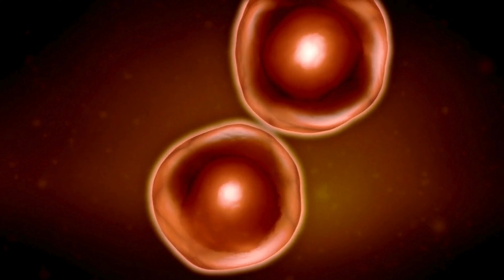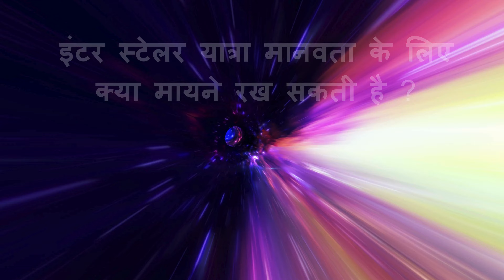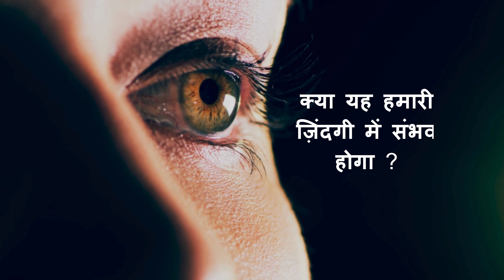प्लाज़्मा ऊर्जा और इंटरस्टेलर यात्रा: भविष्य की ओर एक क्रांतिकारी कदम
इस वीडियो में, हम जानकारी देंगे प्लाज़्मा ऊर्जा और इंटरस्टेलर यात्रा के बारे में। भविष्य की ओर एक क्रांतिकारी कदम जानने के लिए इस वीडियो को देखें!
इस वीडियो में हम आपको प्लाज़्मा ऊर्जा के अद्भुत विज्ञान और इंटरस्टेलर यात्रा की रोमांचक संभावनाओं के बारे में बताएंगे। क्या यह क्रांतिकारी ऊर्जा स्रोत हमें सितारों के बीच की अनंत दूरी तय करने में मदद करेगा? क्या भविष्य में इंटरस्टेलर यात्रा वास्तविकता बन सकती है? जानिए कैसे प्लाज़्मा ऊर्जा अंतरिक्ष यात्रा में नए आयाम खोल रही है और भविष्य के लिए हमारे सपनों को संभव बना रही है।

अगर आपको विज्ञान और भविष्य की यात्रा में दिलचस्पी है, तो यह वीडियो आपके लिए है!